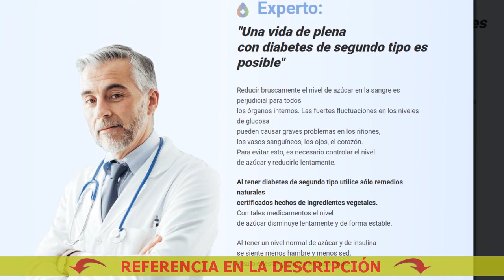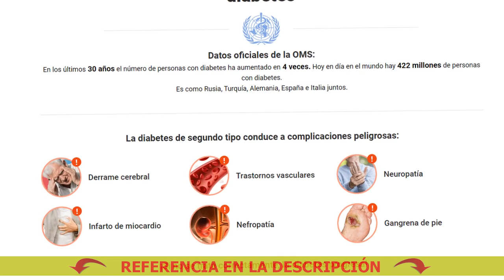Formas populares de tratar la diabetes mellitus tipo 2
🔴 Dialine - Elimina las complicaciones y facilita la vida con la diabetes
Comprar Dialine a buen precio. ¡Solicite Dialine ahora!

La diabetes de segundo tipo conduce a complicaciones peligrosas:
- Derrame cerebral
- Trastornos vasculares

Dialine Diabetes Recensioni
Píldoras para la diabetes 2
Medialine Entertainment Vcd
Medicamentos Para A Diabetes Tipo 2
Cápsulas para la diabetes
Plantas Medicinales Para La Diabetes Pdf
Sabila Para La Diabetes
Motosapa Medialine Ml 7080
Te Para La Diabetes Tipo 2
Planta Tronadora Para Diabetes
Dialine Para Diabeticos
Vitamina C Para La Diabetes
Para La Diabetes Que Hacer
3 Pruebas Para La Diabetes
Remedio Para Diabetes 3 Em 1
Dialine In Farmacii
Me he curado de la diabetes tipo 1
Te Para La Diabetes Mellitus
Dialine Lek Na Cukrzycę Cena
Postres Para Diabeticos Uruguay
¿Qué puedo beber para la diabetes mellitus?
Dialine Ellenjavallatok
Celulas Para Curar La Diabetes Wikipedia
Vitaminas para la diabetes
Píldoras para la diabetes tipo 2
Dieta Para Diabeticos 7 Dias
Puedes curar la diabetes
Deshágase de la diabetes para siempre
Para La Diabetes Tipo 2
Para Diabetes Cura
Diane Cosplay
Dialine In Farmacii
La Vitamina E Sirve Para La Diabetes
Dialine Rendelés
Co Je Dialine
¿Qué pastillas para la diabetes tipo 2
6 Sopas Destructoras Para La Diabetes
Lista de medicamentos para la diabetes tipo 2
Dieta Para Diabetes Gestacional Pdf
Cómo deshacerse de la diabetes de tipo 2